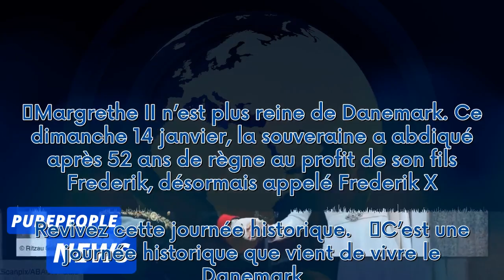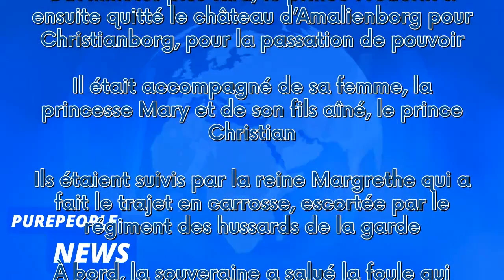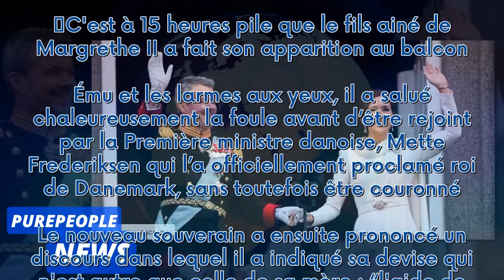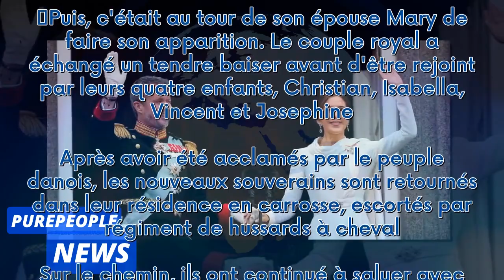PHOTOS – Frederik X nouveau roi du Danemark : revivez cette journée historique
Margrethe II n’est plus reine de Danemark. Ce dimanche 14 janvier, la souveraine a abdiqué après 52 ans de règne au profit de son fils Frederik, désormais appelé Frederik X. Revivez cette journée historique.    C’est une journée historique que vient de vivre le Danemark. Ce dimanche 14 janvier, la reine Margrethe II de Danemark a abdiqué après 52 ans de règne au profit de son fils aîné Frederik. Sur la façade de l’ambassade de France à Copenhague, un hommage a d'ailleurs été rendu à la souverai...